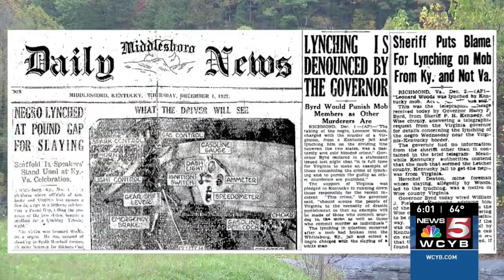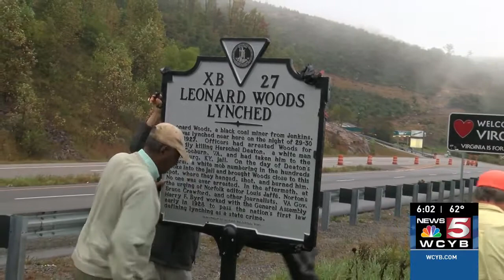Leonard Woods Historical Marker Unveiling: WCYB Coverage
After years of work, on October 16th, 2021 the Wise County Remembrance Project unveiled the Virginia State highway historical marker recognizing the lynching of Leonard Woods on November 30th, 1927. Mr. Woods extrajudicial killing by a mob was the last documented murder of it's type in the state of Virginia. The next year, in 1928, the State of Virginia passed legislation making lynching a state crime in the commonwealth.
Video was sourced from WYCB, 175 Lee Street, Bristol, VA 24201, a Sinclair Media Licensee, LLC.